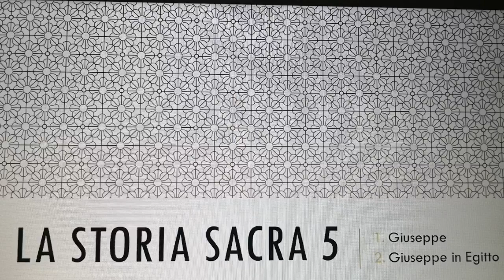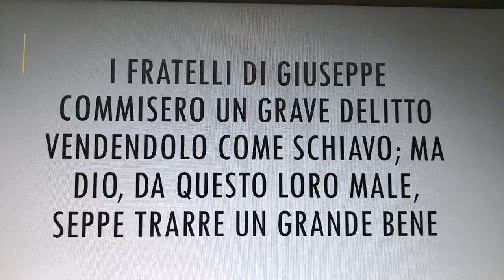Don Enrico M. Roncaglia - LA STORIA SACRA 5 per bambini GIUSEPPE. GIUSEPPE IN EGITTO.